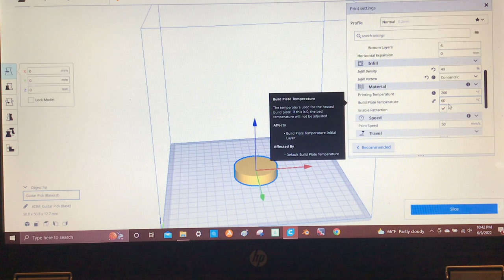guitar pick holder, guitar pick container, guitar pick case, 3d printed guitar pick holder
Teaching myself some of the basics of 3d printing! This is the first project I made; I kept loosing all my guitar picks so I decided to create a spot for them. It's a small, nifty, pocket sized container to store them all!